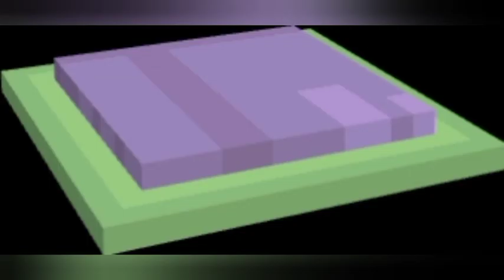super predators addon by Mr buffy bill